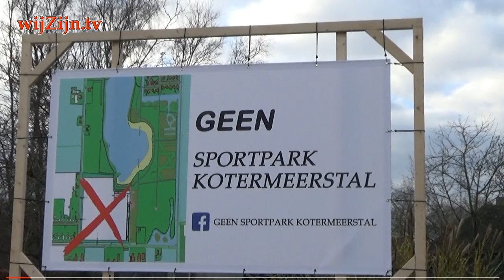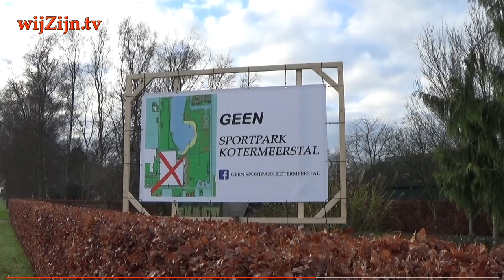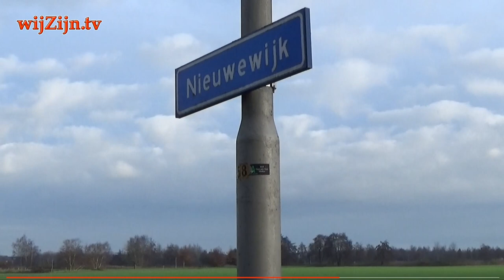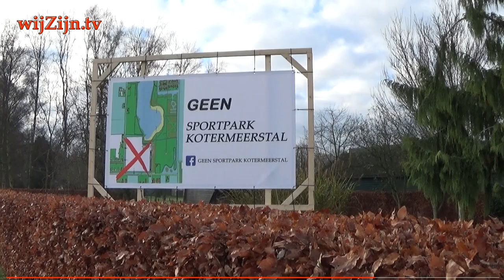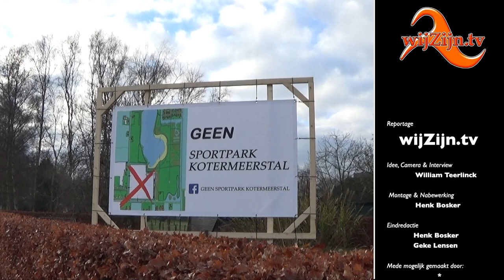DEDEMSVAART: verhuizing sportpark De Boekweit? ~ straatPraat met William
Een mogelijke verhuizing van sportpark De Boekweit wordt met enthousiasme maar ook met afkeuring ontvangen.

Samen met SV Dedemsvaart en JVC heeft het bestuur van SCD '83 een folder gepresenteerd met een haalbaarheidsonderzoek/verkenning voor het sportpark op een andere lokatie. Deze folder is vervolgens via een mail aan alle leden aangeboden.

Vrijwel direct daarop hebben een aantal bewoners van het gebied waar het toekomstige sportpark moet komen, zich verenigd als tegenstanders.

William sprak met Michael de Vries Voorzitter van het JVC Dedemsvaart en Jeroen de Jong als een van de initiators van de tegenstand.

en via Internet op alle apparaten op of via Instagram.